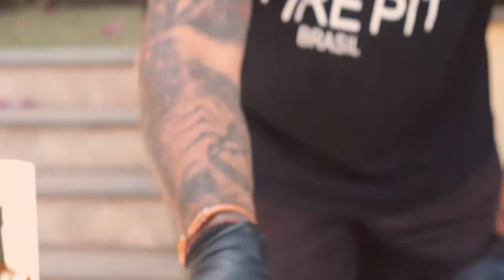AMERICAN BREAKFAST NA FIREPIT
Sabe Aquele Café Da Manhã Que A Gente Vê Nos Filmes Americanos e Séries, e Fica Aguando. Bora Fazer Juntos?? 😋😉😉